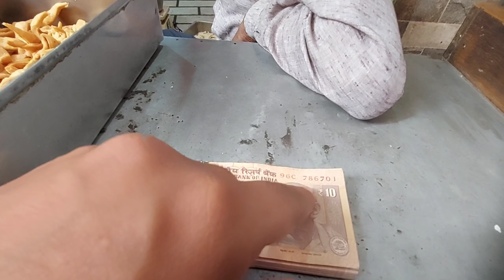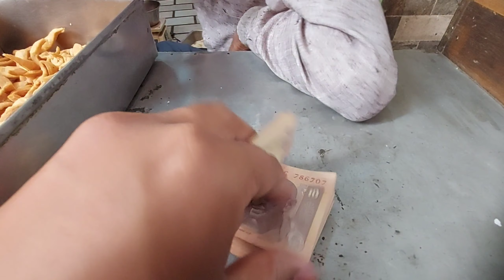खेत मैं किए Full Maje 🤩 Holi Celebration 💥 Bandro Ne Kr Diya Mota Nuksan 😥 Vrinda Daily Vlog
your query

. Vrinda Daily Vlog
. vlogs
. vlog
. daily vlog
. new vlog
. new channel vlog
. daily routine vlog
. Desi vlog
. Vrinda vlog
. new vlog channel
. family vlog
. vlog video
. travel vlog
. holi vlog
. Vrinda holi celebration
. Vrinda holi in 2024

Thanks To Everyone For watching My Video